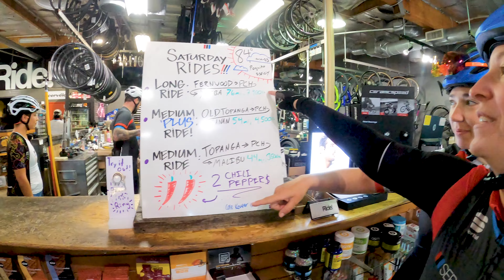CLIMB IN THE BIG RING - Winter Epic Week 2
On this 2nd week on our training camp, we took another stroll through Malibu with another standing effort up Rockstore (15min) and then some big ring low cadence drills to simulate weight lifting (36min climb). The goal with this camp is to add 10mi and 1k' of elevation each week, and then start working on more intensity with speed and intervals drills.

About this training camp:
If you're looking to improve your cycling performance, build those crucial base miles, and bond with fellow riders, this recap is a must-watch. Southern California provided the perfect environment for us to hone our skills and get ready for the next season, and we can't wait to share the experience with you!

Thanks for tuning in, and we'll see you on the road! 🚴‍♂️🚴‍♀️